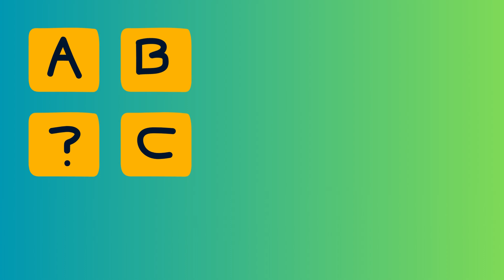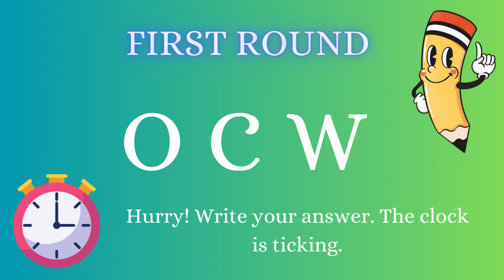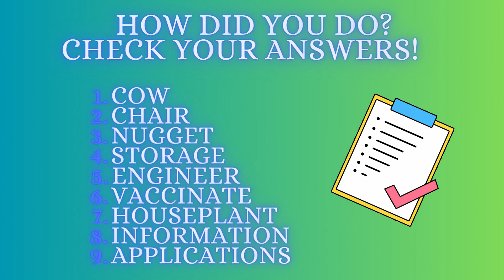Quiz -Unscramble the word!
Unscramble the words and see how many you can get right!